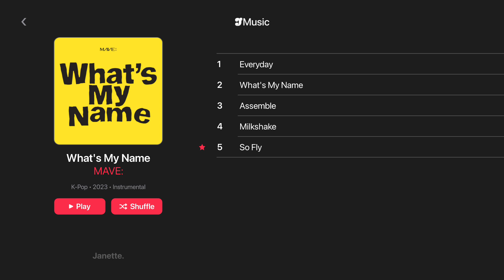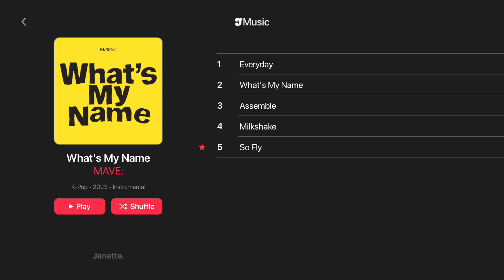MAVE: – So Fly | Instrumental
◆ Notice ;
１– You can freely use my instrumental and acapella but credits is required.

２– Reposts is prohibited, if I find reposts It's will be report.

３– Requests will not be accepted, request comments will be ignored or deleted.